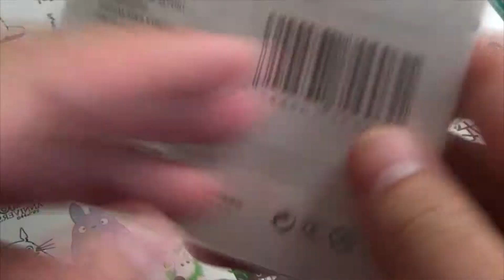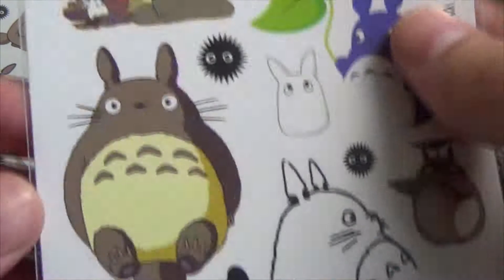Ghibli Totoro Temporary Tatoo Stickers 3 versions